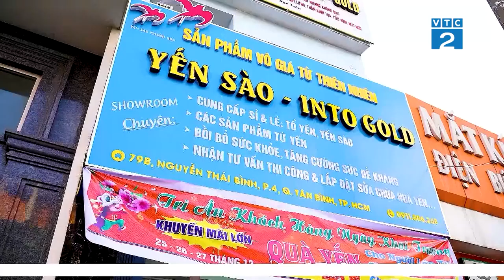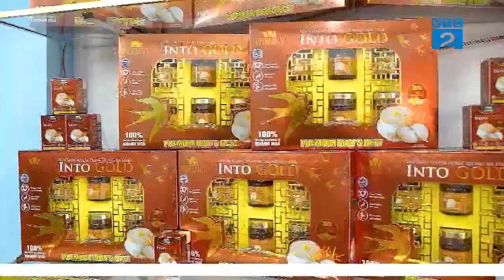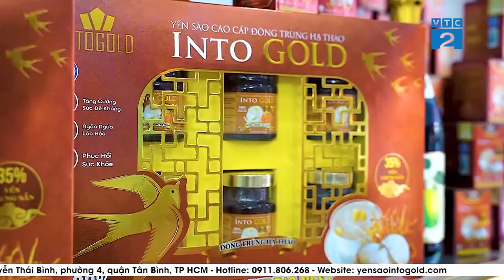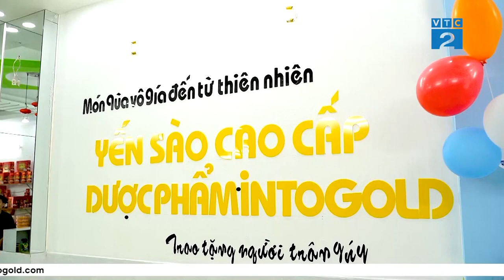[Góc nhìn người tiêu dùng] INTOGOLD - Món quà sức khoẻ vô giá từ thiên nhiên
Ngày nay, người tiêu dùng cũng bắt đầu chú ý và chi tiêu mạnh hơn cho sức khỏe. Do đó, thị trường các sản phẩm dinh dưỡng bổ sung sức khỏe cũng trở nên sôi động hơn bao giờ hết. Tuy nhiên, trước thực trạng các sản phẩm dinh dưỡng giả, kém chất chất lượng trôi nổi trên thị trường như hiện nay đã khiến không ít người tiêu dùng hoang mang.
Vậy giải pháp nào cho vấn đề này? Tất cả sẽ có trong số phát sóng lần này của "Góc nhìn người tiêu dùng". Cùng đón xem nhé!
𝐏𝐡𝐨́𝐧𝐠 𝐬𝐮̛̣ "𝐆𝐨́𝐜 𝐧𝐡𝐢̀𝐧 𝐧𝐠𝐮̛𝐨̛̀𝐢 𝐭𝐢𝐞̂𝐮 𝐝𝐮̀𝐧𝐠" là một chương trình truyền hình áp dụng thủ pháp của truyền hình thực tế kết hợp với phóng sự điều tra phản biện.
Các thông tin trong chương trình sẽ liên tục cập nhật theo thị trường nhằm tăng thêm sự lựa chọn cho người tiêu dùng khi có nhu cầu mua sắm và tìm hiểu về các sản phẩm tiêu dùng.
📌𝑮𝒐𝒍𝒅 𝑲𝒆𝒚 𝑴𝒆𝒅𝒊𝒂
✅Dịch vụ truyền thông trọn gói: Tư vấn, Xây dựng kịch bản đến ghi hình, dựng video và lên lịch phát sóng trên các đài VTC, HTV, VTV, H1,. và các kênh truyền hình địa phương trên toàn quốc.
✅Là cầu nối trong quá trình quảng bá đưa SP-DV của  Doanh nghiệp đến gần với người tiêu dùng trên toàn quốc.
Toàn bộ quá trình đảm bảo về chi phí, điều khoản đúng hợp đồng!
️🥇️ Ekip: Biên tập, Quay phim và Kỹ thuật viên chuyên nghiệp, dày dặn kinh nghiệm.
️🥇️ Trang thiết bị hiện đại, ấn tượng.
️🥇️ Kỹ thuật dựng video chuyên nghiệp, nhanh chóng.
️🥇️ Tôn trọng deadline. & Hỗ trợ cần gấp